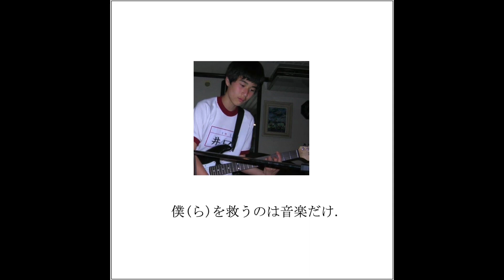「僕(ら)を救うのは音楽だけ」Full Album punk rock indie pop パンク ロック インディ 2023年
井口史夫
New album「僕(ら)を救うのは音楽だけ」
全作詞作曲演奏：井口史夫

1. 傷心中 ( 0:00 )
2. (君を思って僕は) 部屋にこもる ( 1:52 )
3. (ただ僕は君と)楽しみたいだけ楽しくなろう ( 5:12 )
4. もうじゃがりこはいらない ( 6:02 )
5. 君がいい ( 8:13 )
6. 何も言えない人 ( 11:43 )
7. いっぱいです ( 14:48 )
8. 眠くないよ、もう少し話そ？ ( 18:08 )
9. ねえ今が大好きだよ ( 19:54 )